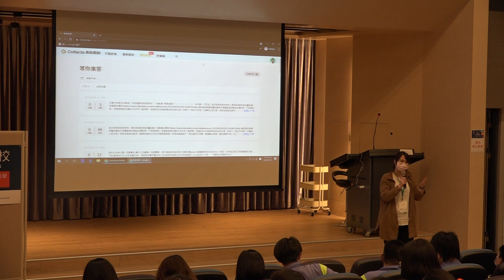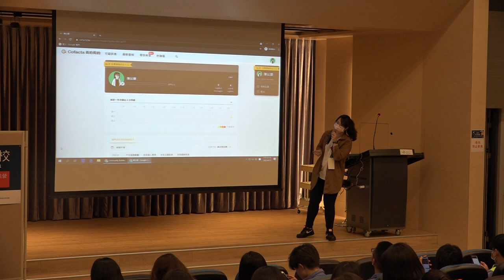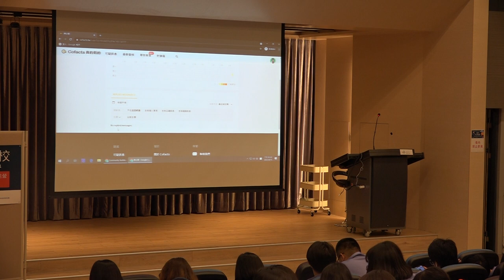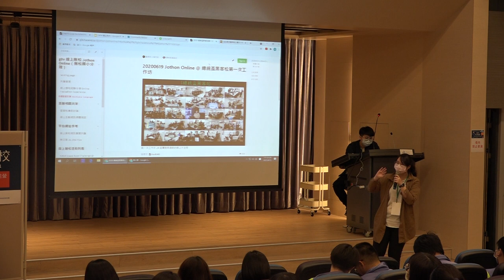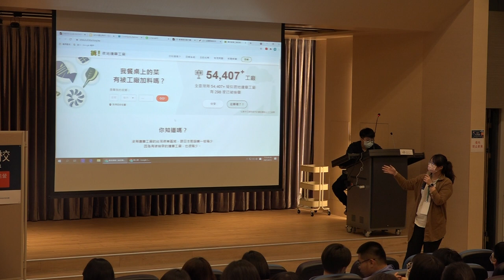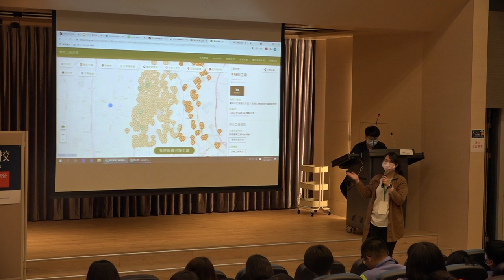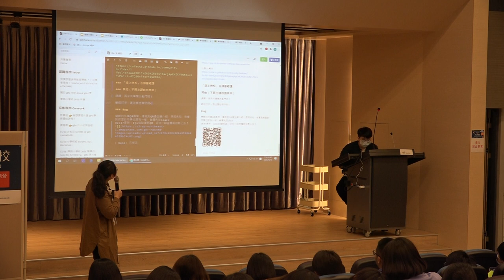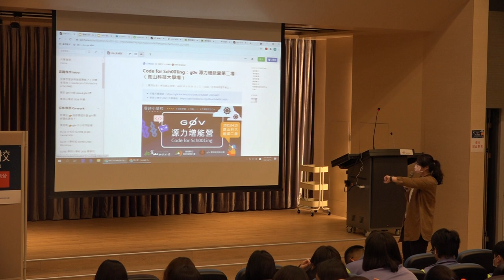g0v 源力增能營崑山科大場 - Part2「Cofacts 真的假的」事實查核課 - 比鄰, ichieh